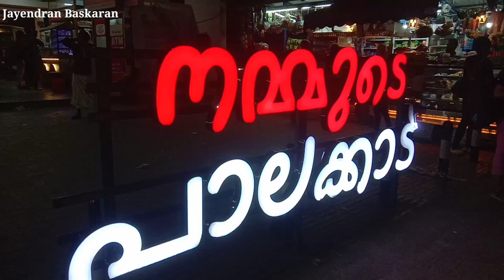Palakkad to Kozhikode || Travel Documentary Film || by @jayendranbaskaran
This is a Travel Documentary film , Cinematography , Editing , Voice over  by Jayendran Baskaran